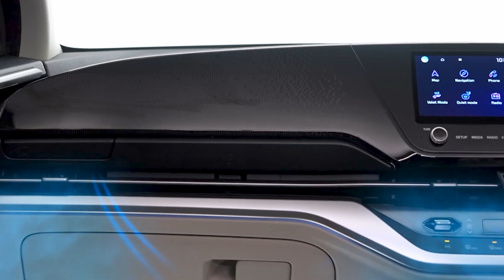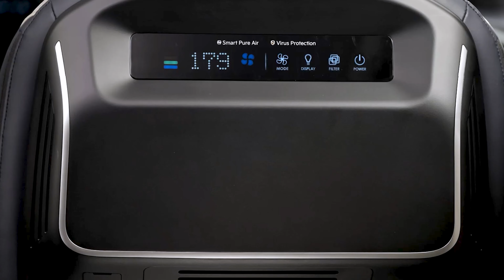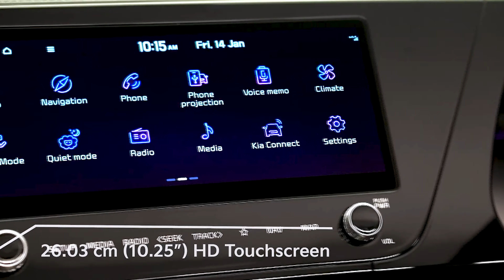Kia Sonet vs Kia Carens in 2022 | Carens and Sonet Comparison in Hindi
Kia Carens Luxury + DCT vs Kia Sonet GTX+ DCT compared in Hindi. The Kia Carens is Kis's newly launched MPV made to rival the Ertiga and Innova, etc. It comes loaded with technology and features and is also a very comfortable car for the family.

Kia Sonet on the other hand, is Kia's sub 4 meter compact SUV which is one of the best selling cars on the market. Which of these two cars will you choose and why?

In this video, I have compared both these cars and spoken about style, design, comfort and pricing. Watch the video till the end and be sure to hit the like and subscribe button and make sure to comment down below and let me know which one would you choose.

00:00 Introduction
01:26 Variants
01:48 Price
02:16 Engine Specs
03:08 Transmission & Gearbox
03:37 Mileage
04:28 Steering Wheel
05:05 Wheel & Tyres
05:24 Dimensions
06:24 Features
10:18 Instrument Cluster
10:49 Exterior
11:28 Safety

If you are in Pune & want to talk about your car or bike on Car Sathi channel then get in touch via email